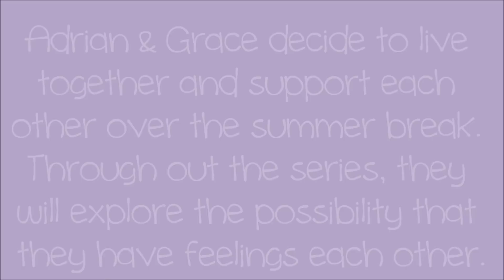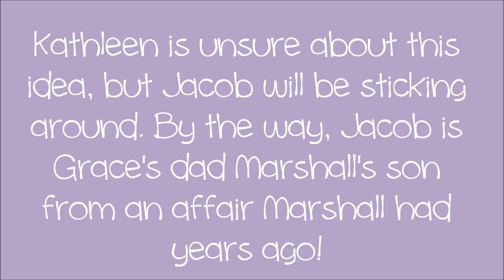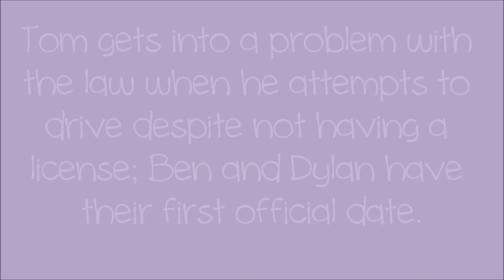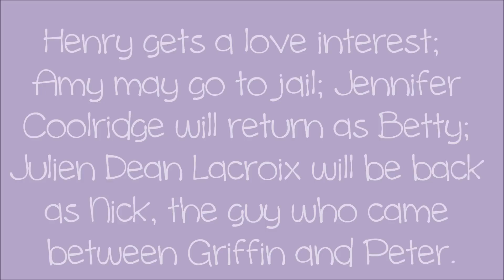secret life| 2012 spoilers [updated information]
Spring Premiere Info, the rest of Season 4 and Season 5 included !